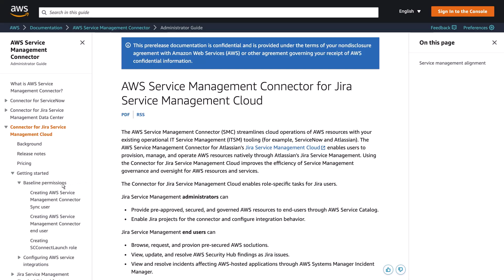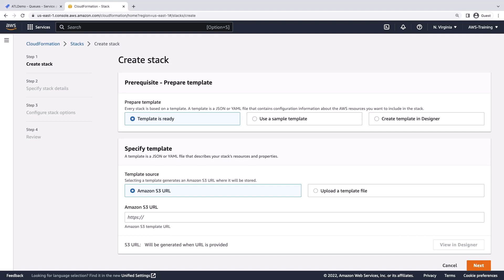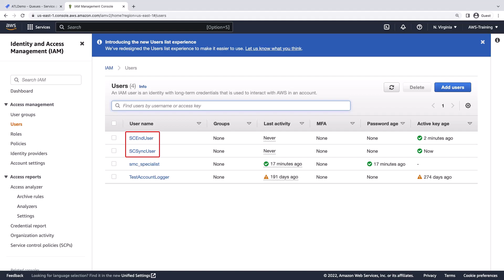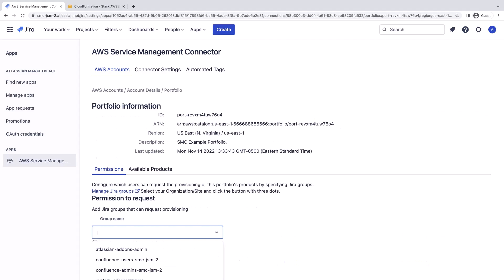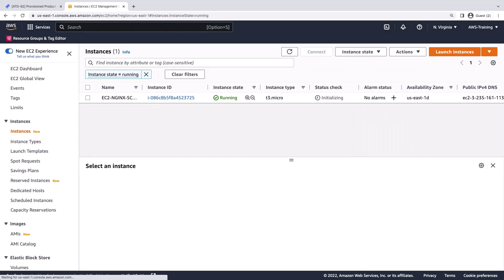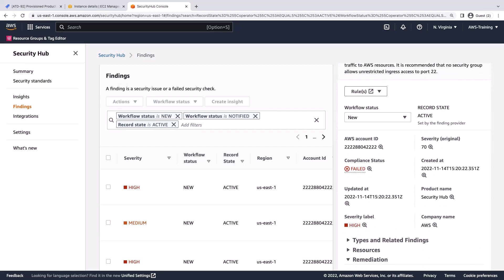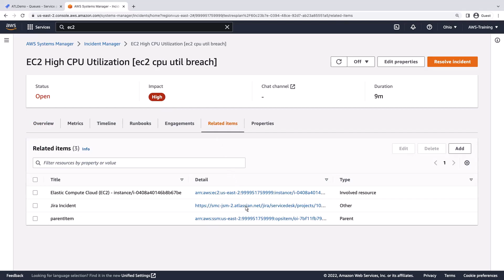Provision and Manage AWS resources with Jira Service Management Cloud | Amazon Web Services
In this video, you’ll see how to provision and manage AWS resources with Jira Service Management Cloud. Using the AWS Service Management Connector for Atlassian Jira Service Management Cloud, you can provision and manage AWS resources with Jira Service Management (JSM). You can also view AWS Security Hub findings from JSM and resolve incidents impacting your AWS-hosted applications from JSM through integration with AWS Systems Manager Incident Manager.